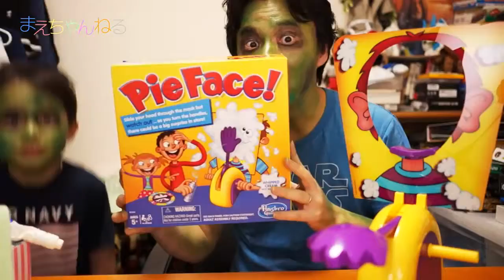майнкрафт ЗОМБИ Баночка! \ MINECRAFT ZOMBIES Pie Face!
Mir.on.TV,майнкрафт ЗОМБИ Баночка! \  MINECRAFT ZOMBIES Pie Face!, мультфильм, Kinder Surprise яйцо, игрушки, конфеты, супер подарок, взрослые и дети, игры, откройте сюрприз, шоколад, распаковка игрушки,видео \ cartoon, kids, Kinder Surprise egg, toys, chocolates, play,